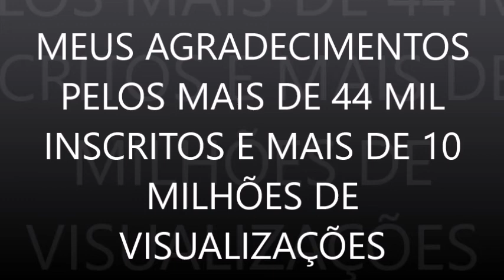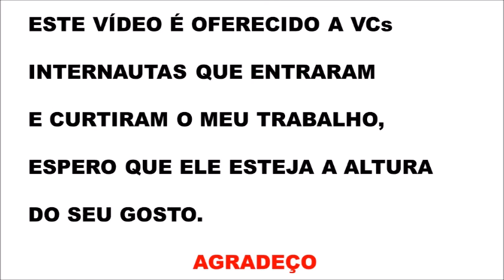SÃO FRANCISCO ORIGINAL